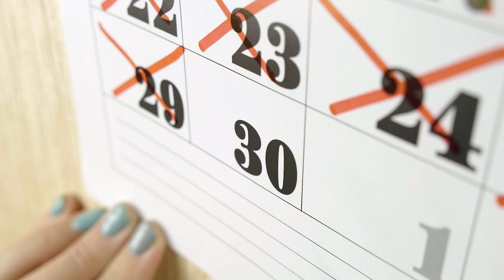How I broke the cycle of generational poverty in my family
This is the philosophy I used to break the cycle of mutligenerational poverty in my family. I am debt-free.